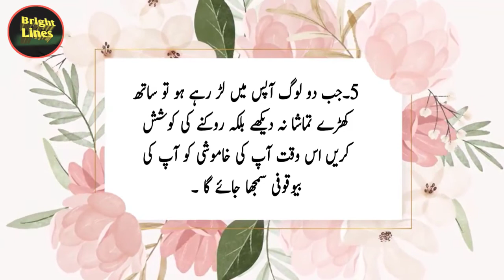Never Be Silent in these 5 conditions | Islamic quotes in urdu | Urdu Quotes status | Bright Lines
Never Be Silent in these 5 conditions | Islamic quotes in urdu | Urdu Quotes status | Bright Lines  urdu quotes , best urdu quotes heart touching